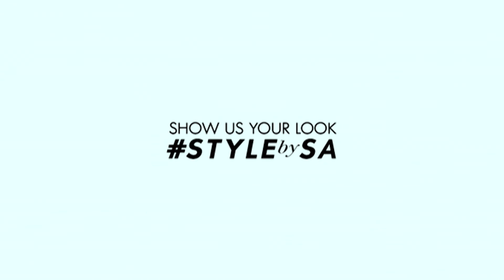Top 5 Womans Summer Party Looks | Afternoon Express | 8 Dec 2016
Stylist and Woolworths Style by SA Ambassador Simbongile Ndlangisa talks through her 5 key womenswear looks for the summer season ahead.